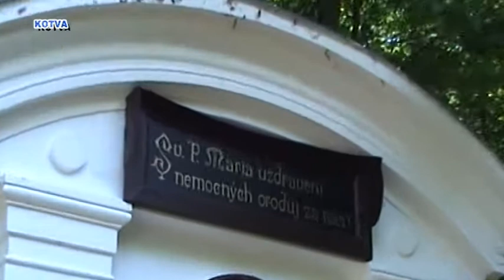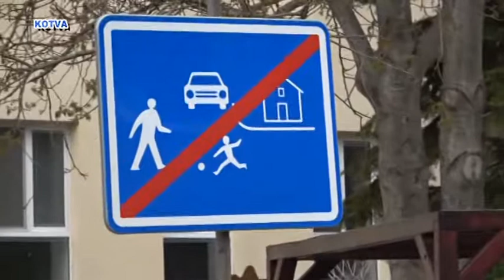Dokument o aktivitách občanů Obce Chudčice, 1.část.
Dokument o aktivitách občanů Obce Chudčice.